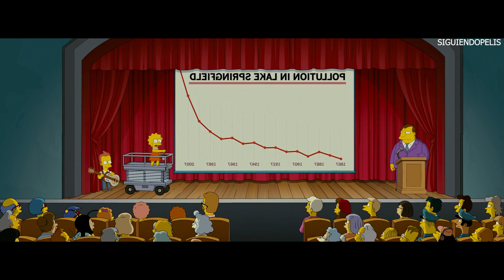LOS SIMPSONS | RESUMEN EN 9 MINUTOS